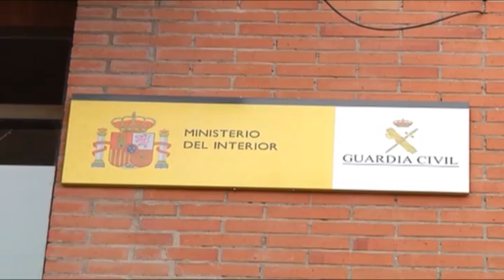CUATRO DETENIDOS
La guardia civil actúa en Manzanares, Tomelloso y Almadén con el resultado de cuatro detenidos en las últimas horas